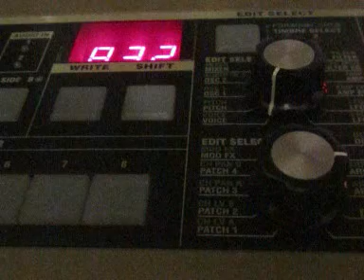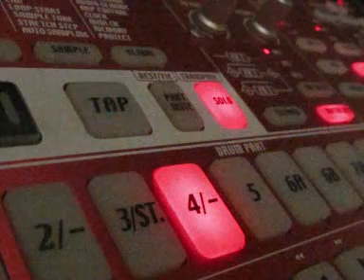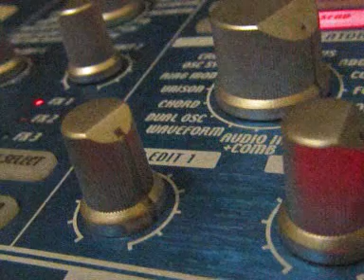FARLEY JACKMASTER FUNK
KORG ELECTRIBE ESX
KORG ELECTRIBE EMX
MICROKORG